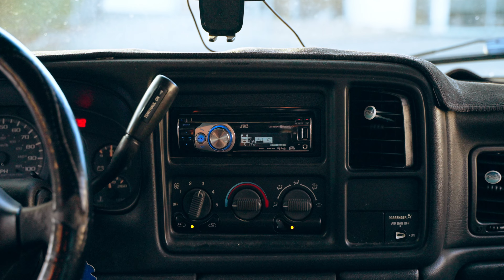The Moment You Knew Jesus Was Your Hope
Advent season is here and you don’t want to miss a
weekend at Calvary Chapel Oceanside! This December, bring your family, friends, and neighbors to encounter the moment that could change hearts, motivations, and lives. Pastor Dan will be teach on Hope, Peace, Joy, Love and Christ every weekend in December.

Services are every Saturday at 6pm and Sunday at 9am and 11am.

On Christmas Eve, we will have three Sunday services at 9am, 11am, and 5pm. There will be NO SATURDAY NIGHT SERVICE during the Christmas Eve weekend.